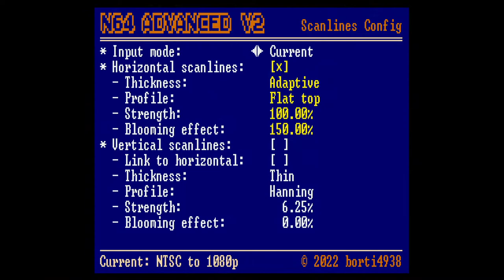Wave Race 64 on N64Adv2 by Borti - fw 2.08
Some testing with the new Nintendo 64 Advanced V2 HDMI mod by Peter Bartmann aka borti4938. See the settings between the races. Compression doesn't help, but I hope you can see the output quality which is awesome!